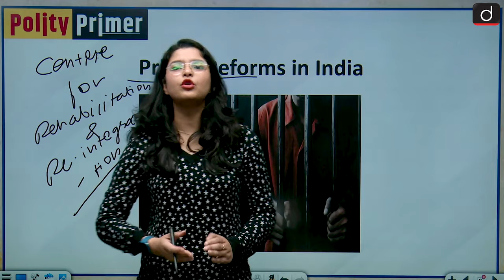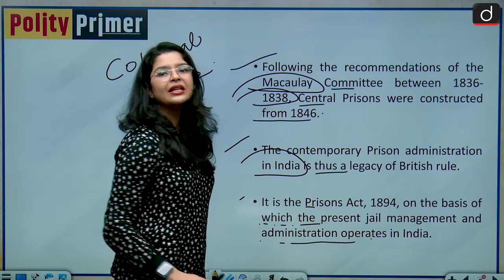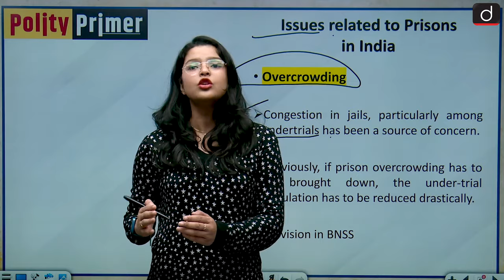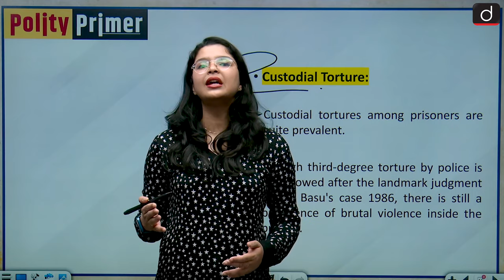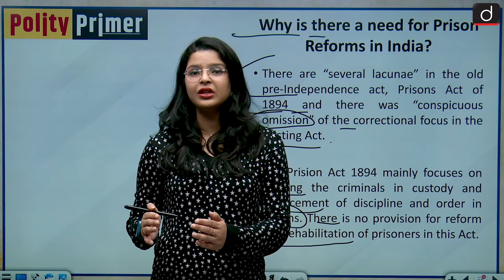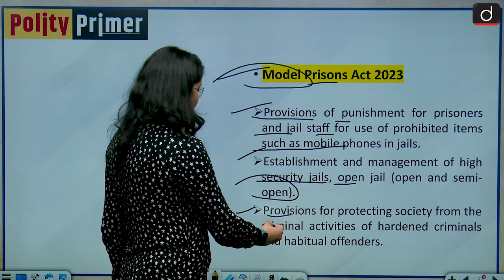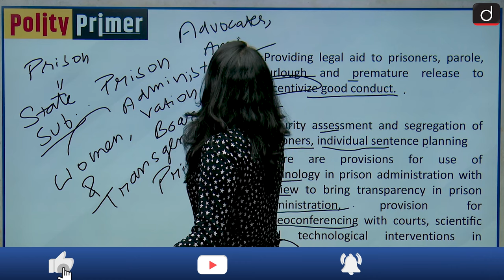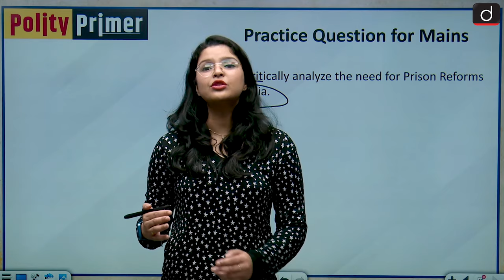Prison Reforms in India | Polity Primer | Drishti IAS English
Dear Viewers,
Welcome to the latest initiative of Drishti IAS English YouTube channel - “Polity Primer”.

Polity as a subject is very vital in the preparation for the IAS exam and the best part about this subject is that it is significantly scoring in nature. Every year around 10-15 questions are asked on this subject. A thorough understanding of the topics which have remained in the news helps in developing the foundation of the topic.

In this video we are going to discuss and understand the need for having Prison Reforms in India.